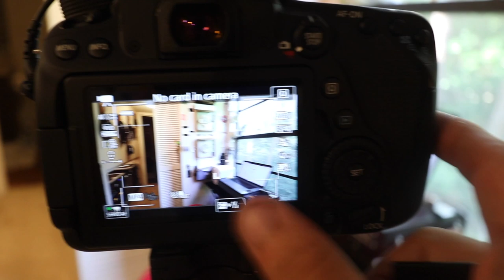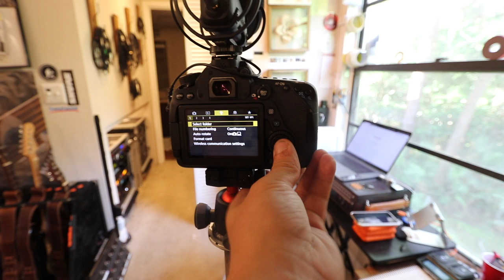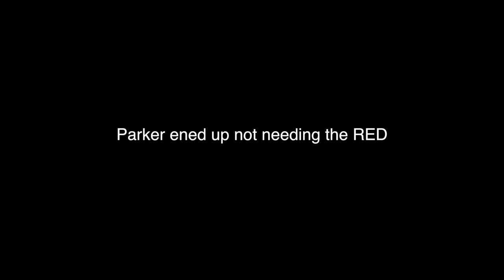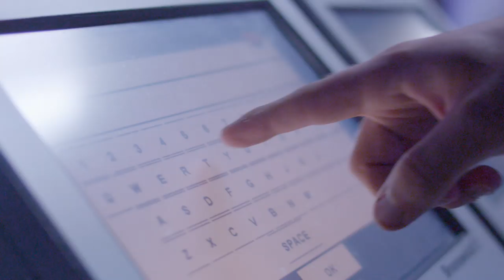BOWLING WITH A RED!!!